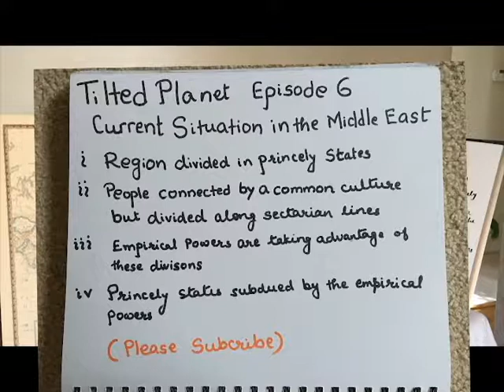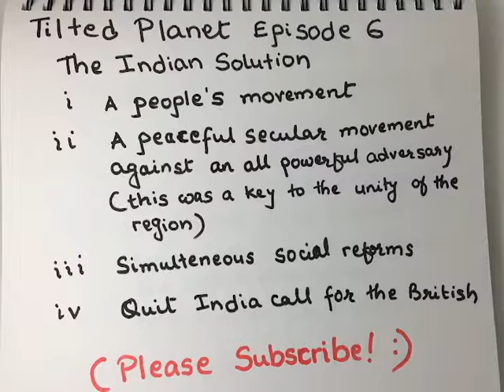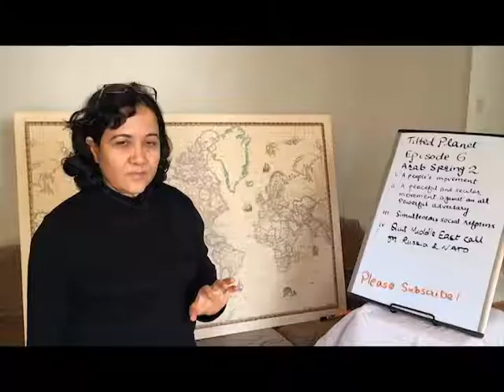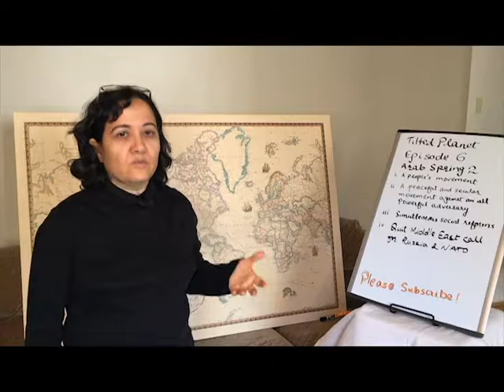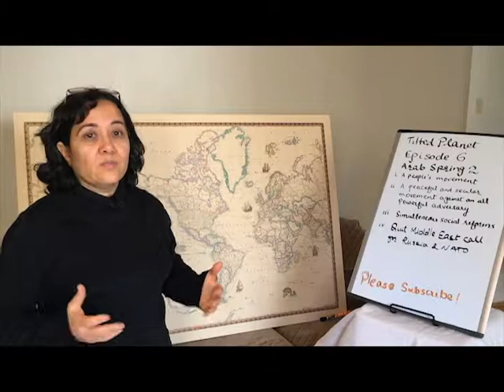Tilted Planet Episode 6 - Solution to the Conflict in the Middle East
In this episode, I suggest a solution to the conflict in the Middle East.